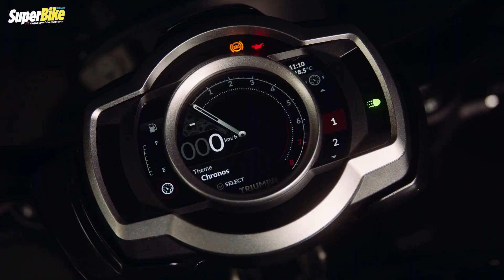Triumph Rocket3 R Black & Rocket 3 GT Triple Black เปิดตัวแล้ว ∣ SuperBike Thailand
Triumph Rocket3 R Black & Rocket 3 GT Triple Black โมเดลพิเศษสุดดุดันจากอังกฤษ

ผลิตขึ้นเพียงรุ่นละ 1000 คันเท่านั้น

หรืออ่านรายละเอียดผ่านทางหน้าเว็บไซต์ได้ที่